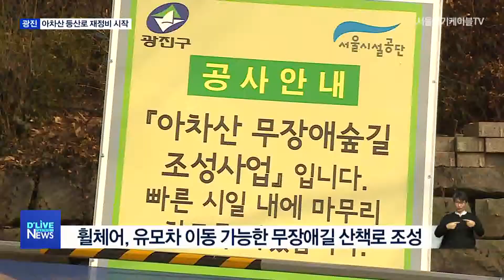[광진] 아차산 등산로 입구에 '문화힐링광장' 조성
【 앵커멘트 】
많은 등산객이 찾고 있는
광진구 아차산 일대가 새롭게
정비됩니다.
사고 위험이 높았던 등산로 입구
주차장이 사라지고
보행 약자들을 위한
무장애 산책로도 조성됩니다.
김동은 기자가 보도합니다

【 리포트 】
주말이면 하루 7천 명 정도가 찾고 있는
광진구 아차산.

하지만 많은 등산객에 비해
편의시설은 부족하기만 합니다.

지어진지 20년이 넘은 만남의 광장은
제 기능을 잃은지 오래고

협소한 주차장으로 인해
정체된 차량들과 등산객들이 뒤엉켜
사고위험도 커왔습니다.

( 김자환 주무관 / 광진구청 공원녹지과 )
"노후돼서 이용률이 많이 떨어져 있었거든요. 그리고 주차장도 협소해서 진입차량하려는 대기 차량이 상당히 길게 늘어섰습니다. 그로 인해서 교통체증이 심하고 교통사고 위험도 있었습니다."

이런 문제들을 개선하기 위해
광진구가 아차산 일대 정비에 나섰습니다.

먼저 등산로 입구에 위치한
공영주차장을 전면 폐쇄하기로 결정했습니다.

이에 따라 차량 이용객은
아차산 인근 구의야구장 부설주차장이나
장로회신학대학교 주차장을
이용해야 합니다.

기존의 만남의 광장과 주차장 부지는
주민들이 쉴 수 있는
문화힐링광장으로 조성됩니다.

이 곳엔 야외무대와 잔디광장이
들어설 예정입니다.

또 산책로 정비 공사도 진행됩니다.

경사진 산길을 따라 나무 데크가 설치돼
보행약자로 불리는 휠체어나
유모차 이용자도 산을 오를 수 있게 됩니다.

"여기가 소나무 숲이 상당히 좋거든요. 거기를 노약자라든지 장애인, 보행약자들도 이용할 수 있는 경사도가 완만한 그런 길을 만들어서 휴게소 바로 옆에 있는 고구려정까지 총 820미터가 계획이 돼있습니다."

문화힐링광장 조성과
무장애길 산책로 공사는
오는 6월 완공을 목표로 진행됩니다.

또 기존의 아차산 공영주차장이
사라진 만큼
광진구는 아차산 순환 마을버스 운영을
검토 중에 있습니다.

딜라이브 서울경기케이블tv 김동은입니다.